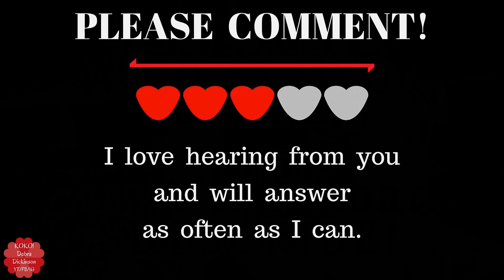Getting My Arizona Drivers License. Reminder to Self - Have FAITH! ItUhlBeeOwlRite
Worry, worry, worry. Fret, fret, fret. Oh wait. What? You mean I didn't have to do that? LOL. Thanks for being on this journey with me my wonderful viewers!

- “Cajun Cooking 1” (Sting) by Martin Carlberg

Booking Reservations (First time users get $25 for using this link & so do we.) Regardless, we highly recommend this site:

*MAILING ADDRESS*
50078 Ehrenberg Parker Highway
Ste # 80-124
(recipient name and all 3 lines above required)